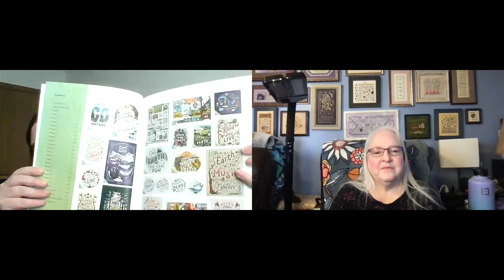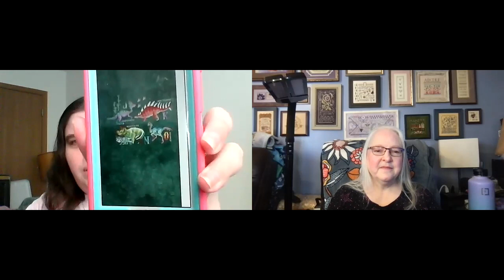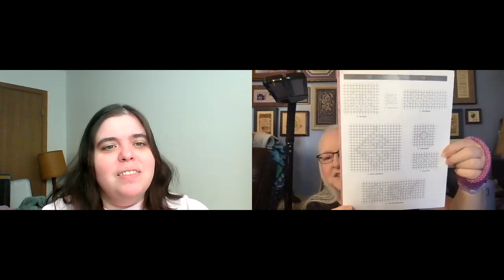The Pattern Queens Flosstube #81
Episode 81

WIPS:

Death by Cross Stitch
Long Dog Samplers
36 ct Agave linen from Zweigart
DMC 3809

ABCDinosaurs
Clouds Factory
36ct Arctic Fox linen from Fiber on a Whim
Flosses as charted

Fun Every Day - December
Sam Sarah
14ct perforated paper
Flosses as charted

Quick Stitch Flying Pink Piggie
Heaven and Earth Designs (artwork by Lucy Victoria)
25ct white linen
Flosses as charted

Finish:

Christmas Garden
Blackbird Designs
32ct Parchment linen by R & R Reproductions
Flosses as charted

WIPs:

Our House
The Goode Huswife
32ct linen from stash
DMC as charted

Long Dog Samplers
40ct Antique Hydrangea linen by R&R Reproductions
PR133 Silk Floss from Silks 4 U

Hibernation Day
Heartstring Samplery
28ct Stonewashed linen by Seraphim Fabrics
Flosses as charted

Quaker Pincushions
Jeannette Douglas Designs
28ct Evening Song Blue linen by R&R Reproductions
Grape Vine floss by Hand Dyed Fibers

Hummingbead Heaven
Just Nan
28ct platinum linen
Flosses as charted

Morning Song
Lavender & Lace
32ct Apple Blossom linen by Wichelt
Flosses as charted

Baltimore Salt Box Sampler
Brenda Gervais
Linen from stash
Flosses as charted

2017 Linen & Threads Mystery Sampler
32ct Carol’s Meadow by Silkweaver
Victorian Motto Sampler Shoppe flosses

Join Keisha and Laura on Whatcha Stitching on Facebook. We’ll have fun getting to know each other, cheer each other on to complete challenges and, hopefully, finish some of the projects from our stash. In 2022, we’ll be hosting the Black Needle Society challenge card deck. Start choosing your projects!

Follow @theblackneedlesociety for the latest from Katie and Laura. It’s our cross stitch shop. View products at theblackneedlesociety.com. Check Instagram posts @theblackneedlesociety for information about our 2022 Subscription and Specialty Boxes. Join our Facebook group at The Black Needle Society.

Inspire